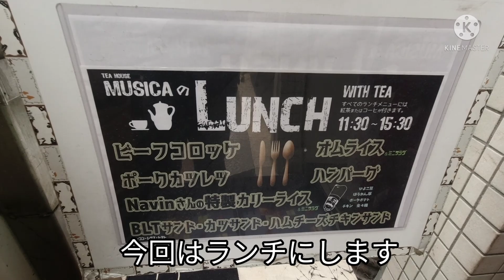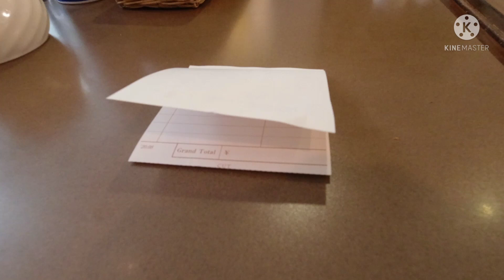【カフェ巡り】神戸・元町『ティーハウス ムジカ』紅茶とスコーンのお店でランチ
《神戸カフェ巡り０１４》
本日は美味しい紅茶で有名なカフェで
ランチをしてきました

紹介店舗
ティーハウス　ムジカ
神戸市中央区三宮町3-9-2 2F
9:00~21:00